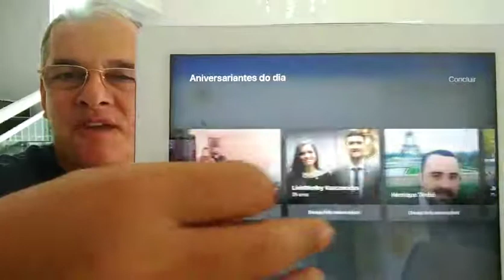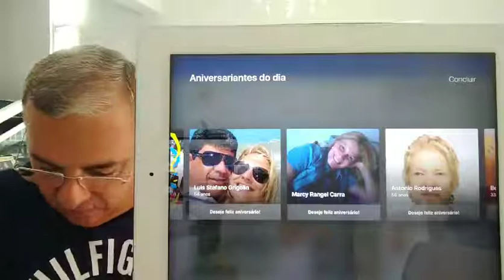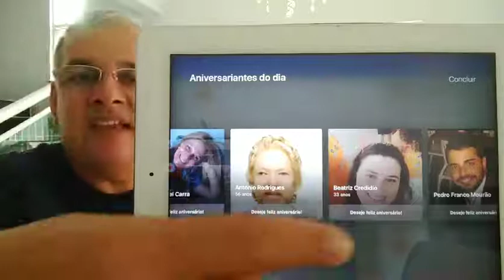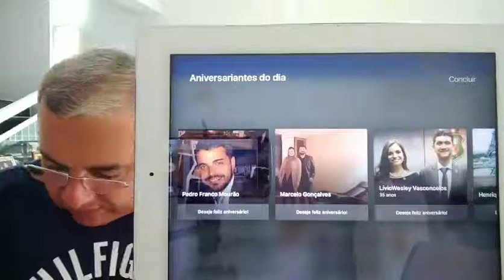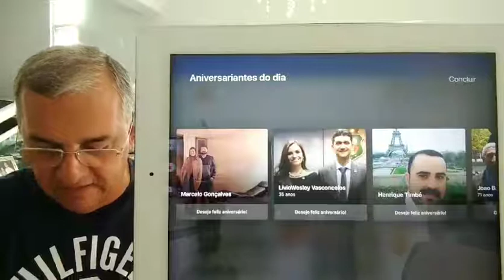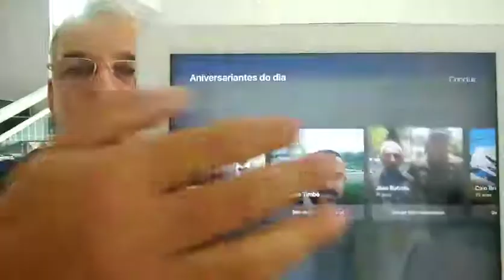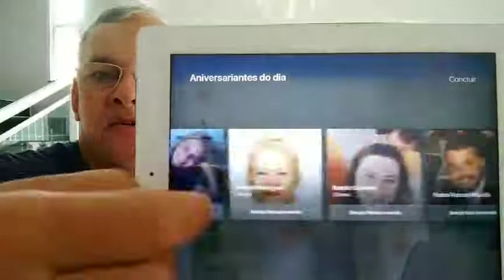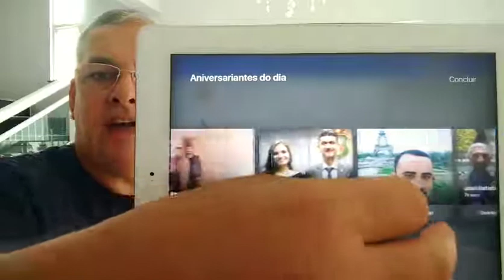À minha colega advogada Francisca Castelo Branco. by LuizAntonioLima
Aos aniversariantes deste lindo dia que estavam no meu perfil do Facebook, na data que fiz este vídeo.
Passei um ano da minha vida parabenizando todos os meus amigos do Facebook.